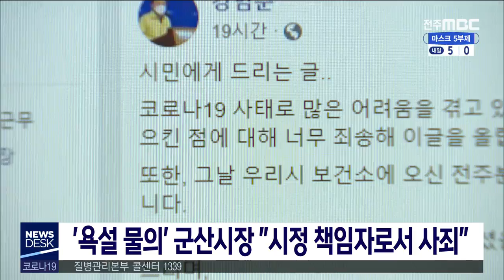[뉴스데스크] '욕설 물의' 군산시장 "시정 책임자로서 사죄"